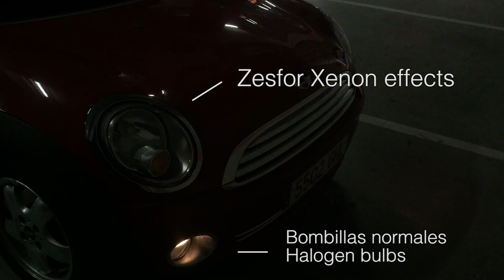ZesfOr Bombillas y lámparas para el Coche. Luz de cruce: bombillas h7, h4, h1..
Bombillas para coche blancas de la marca ZesfOr® la gama Efecto Xenon. Ideales para cualquier tipo de vehículo. Dan una luz completamente blanca y están homologadas.

Estas luces del coche están disponibles en todas las bases de bombillas: h7, h1, h3, hb4 9006, hb3 9005, h11, h8, h9, h15, 9012 hir2 etc. En color blanco puro (mirar video para ver color exacto).

Estas bombillas para coche iluminan exactamente igual que las bombillas de serie pero de un color blanco. Son ideales para poner en luz de cruce, luces antinieblas, luz de giro, lampara de carretera o luz de día. Su instalación es rápida y sencilla: simplemente quitar bombilla antigua y poner nueva.
Si lo que prefieres es ganar en luminosidad y que se vea blanco también puedes instalar este tipo de dispositivos llamados kit de led

Cualquier duda consúltanos.